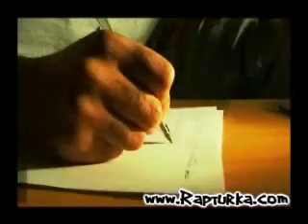Bomba Mektup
Boma paris frankreich rap french  sniper bakar kool shen kante killa hakan mista killa sagopa kajmer ceza fuchs sahtiyan pit10 werdohl hagen altenhagen haspe schule kinder ilyas55bushido